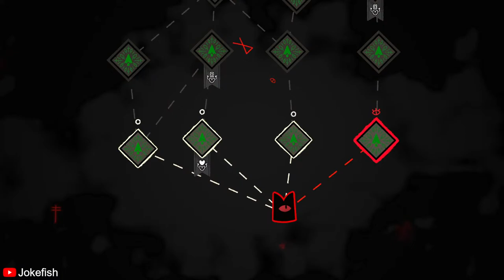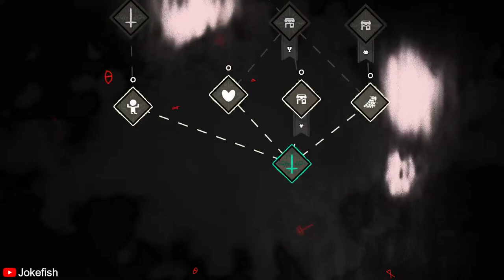How high can we get the Golden Fleece!? | Cult of the Lamb: Sins of the Flesh (Part 14)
Watch me play a full playthrough of Cult of the Lamb, Sins of the Flesh, and Relics of the Old Faith in a new save!

A sweet little lamb, last of its kind, creating their own cult to oppose the new generation of gods. Assemble an army of cultists, lead them, teach them, make use of them, and sacrifice them. How much more cute can it get?

Join me on this adventure and find out if our sweet Lamb manages to topple the evil new gods!